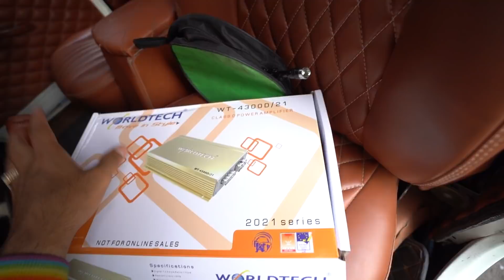POLICE NE MUMMY KO ROOK DIYA - JANMASTHMI PE😱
(Checkout reels)

PHONE NO.  :
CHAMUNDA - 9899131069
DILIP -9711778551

JAI AUTO ADDRESS:
10158, 10166, Abdul Aziz Rd, Block 15, WEA, Karol Bagh, New Delhi, Delhi 110005

NOW YOU CAN ORDER ONLINE, THE PRODUCT WILL BE DELIVERY TO YOUR DOOR STEP.